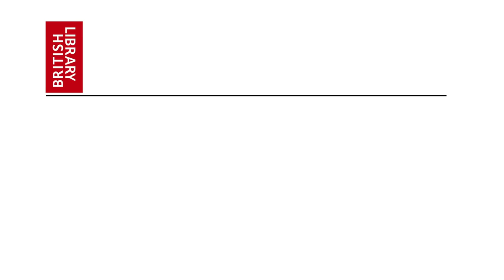Freedom: Web Censorship in Schools (subtitles)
This film is part of the British Library’s schools project, Magna Carta: My Digital Rights, which is running between February and April 2015. The film encourages students to debate the question: should the school be allowed to censor online content?